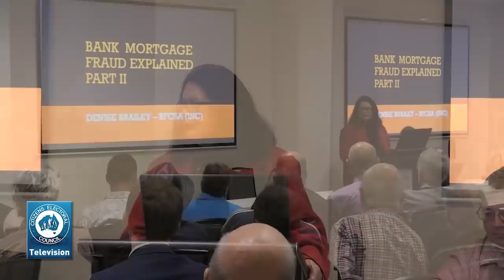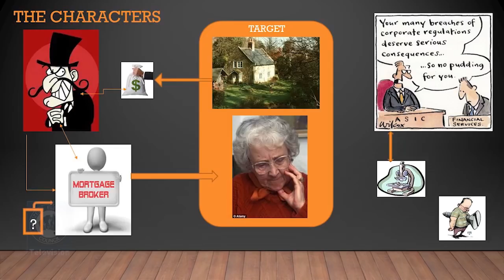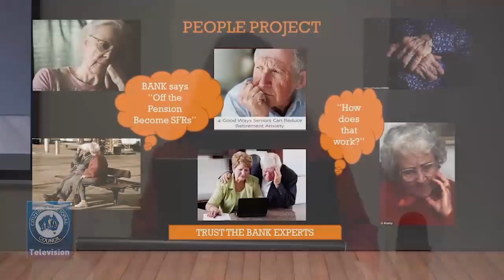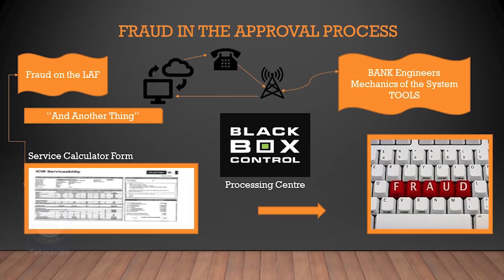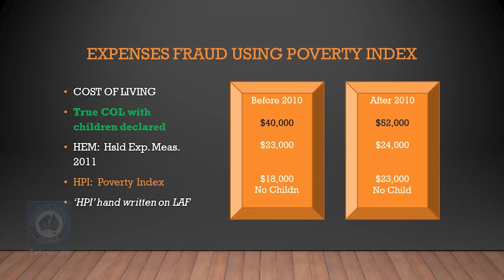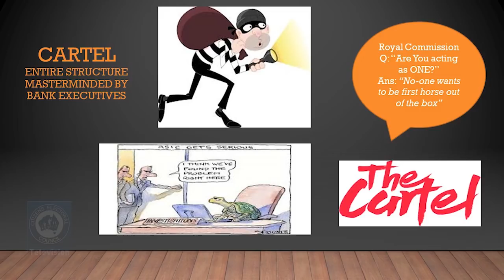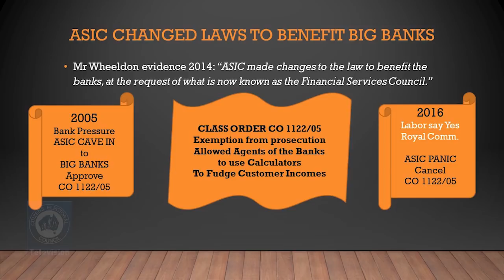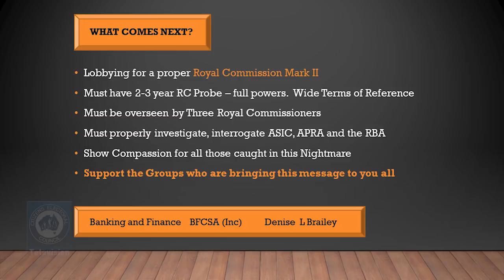Bombshell II! Denise Brailey blows apart the mortgage fraud cover-up that threatens all Australians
Australian Bank Mortgage Fraud Explained Part II - Banking and Finance Consumer Support Association (BFSCA) founder Denise Brailey, Australia's leading crusader against predatory banking, lays out the evidence of massive mortgage fraud that the royal commission didn't hear, to the Citizens Electoral Council's 1 December 2018 Victorian state seminar. Following on from Part 1 (link below), Denise goes deeper into the scandal that the banks, regulators and government have colluded to cover up, but which is a black hole at the centre of the housing market that threatens to implode the housing bubble, the banks, and the economy.